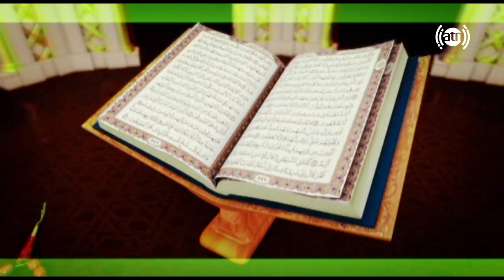Etisalat Quran Recitation EP8 Kundoz / مسابقات حسن تلاوت قران اتصلات - ولایت کندز قسمت هشتم